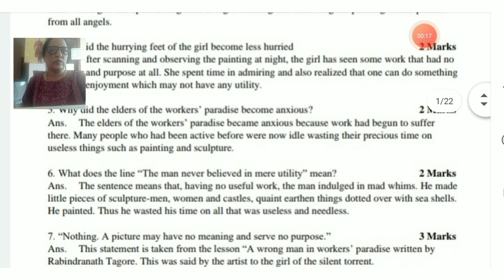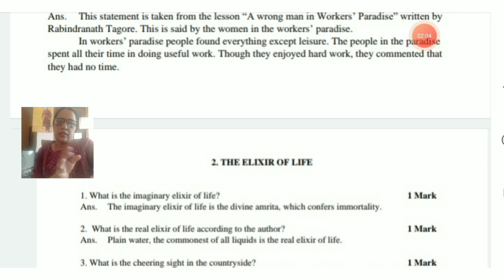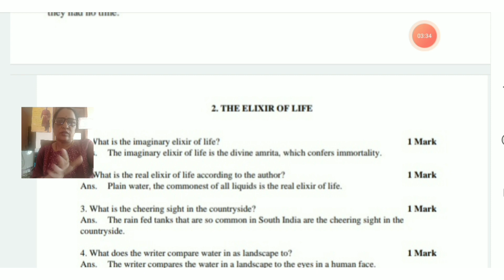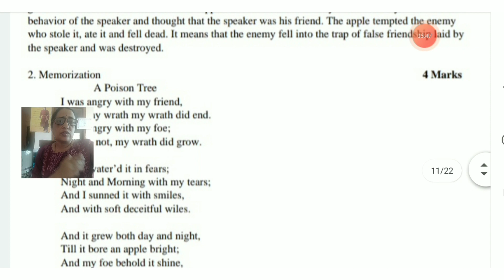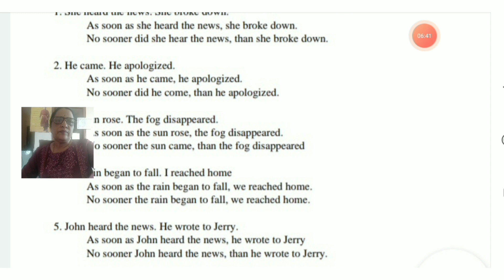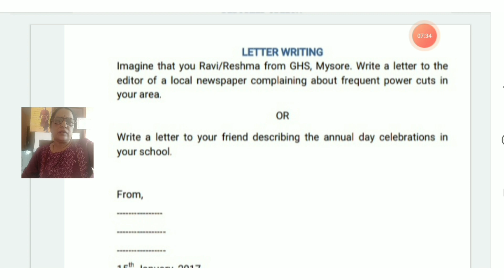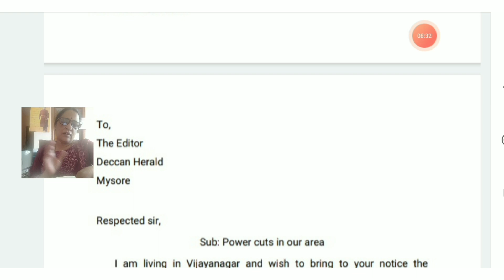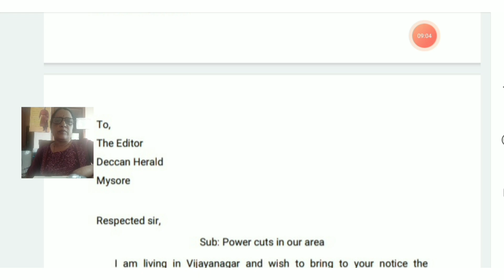SSLC Supplementary Exam Revision 2022| First language English | Study Tips |Passing package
SSLC Supplementary Exam Revision 2022
passing package
study Tips

PDF Links

passing package link

 2022 Main Exam Key Answer Link

In this video you are going to know about SSLC supplementary exam revision for first language English. Follow the study tips. Gain Confidence.

My vision is to help the students to pass in exam.

If you have any questions Please leave the comment.

I absolutely love getting ideas from you guys. So please always tell me what kind of videos you want to see.